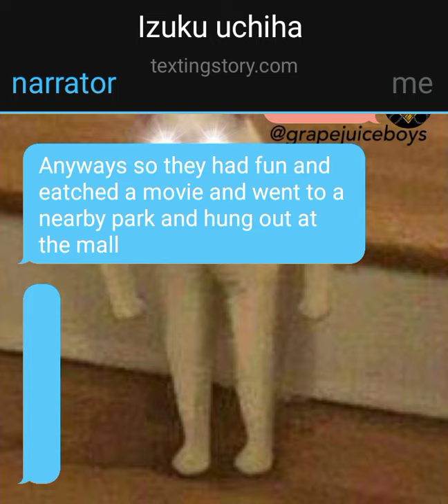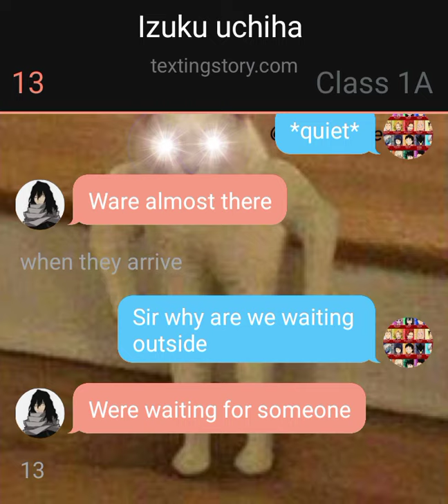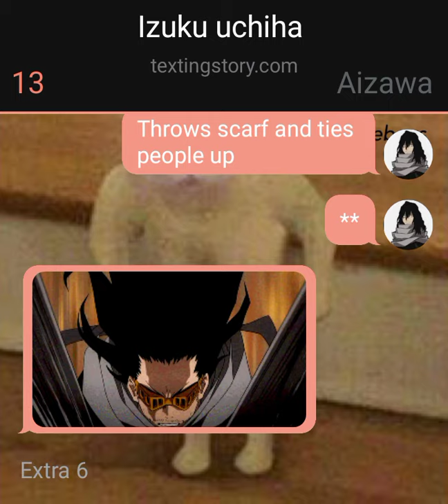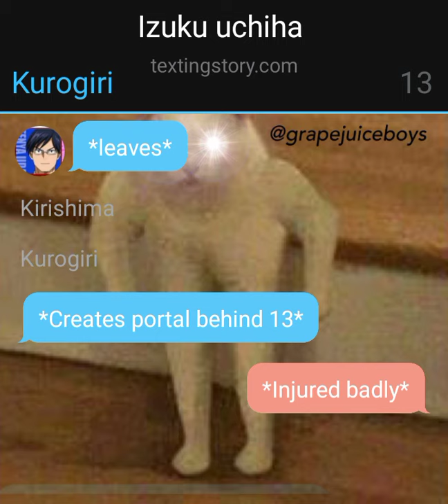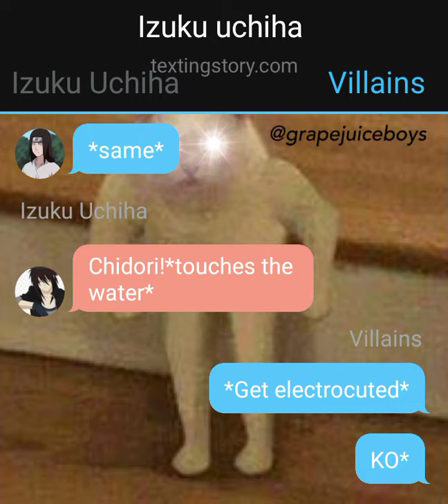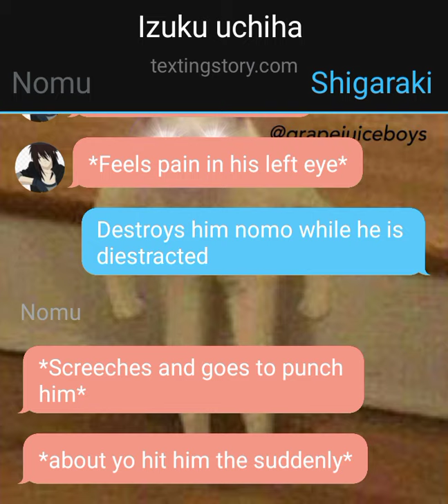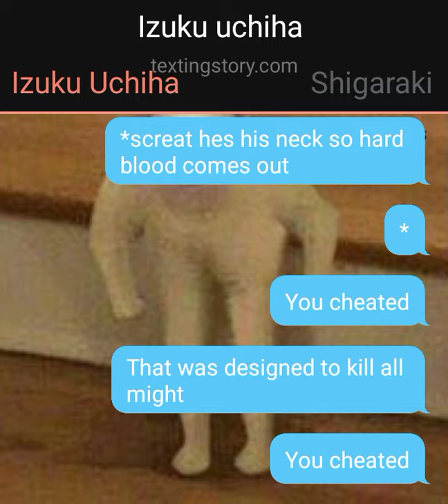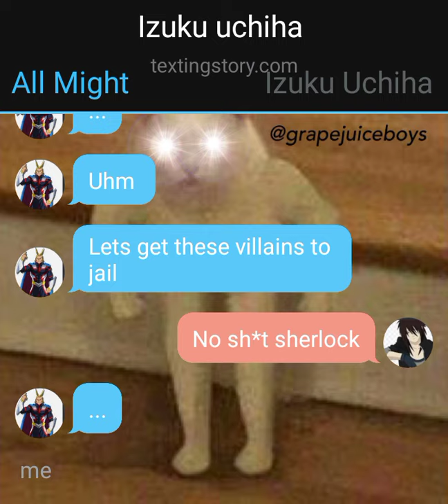izuku Uchiha part 4